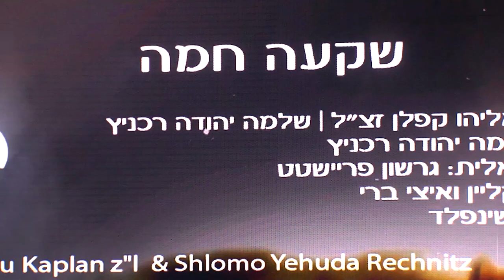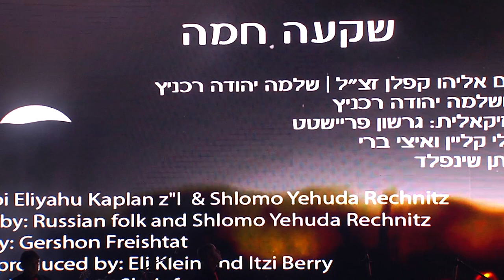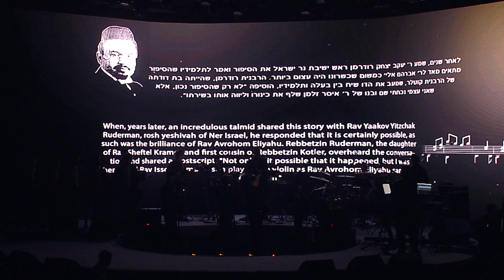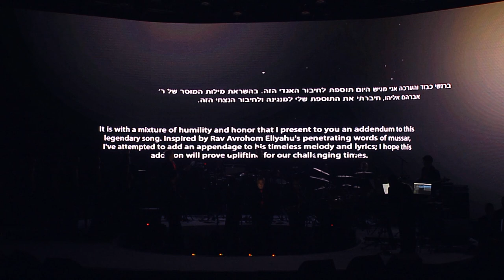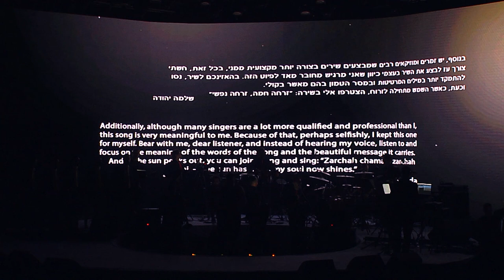Rechnitz Medley I Ani Ledodi I Veseorev I Rachamono I Shak'a Chama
David Fadida & Aaron Teitelbaum Presents: JERUSALEM IN NEW YORK CONCERT

OHAD featuring THE KINDERLACH & UZIYA TZADOK

Musical Directors: Yisroel Lamm & Gershon Freishtat
Choir by Yedidim
M.C. Nachum Segal

Millennium Masters Theater
Monday, Third Day of Chol Hamoed Sukkot

Doors Open 7l00pm – Show Starts 8:00pm

Tickets Available @ High Tech 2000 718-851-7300
Ticket Prices: $26, $30, $36, $40, $50, VIP

לפרטים והזמנות : אף די די פרודקשיין בע"מ
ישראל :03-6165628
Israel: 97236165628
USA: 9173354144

Every year, as the Jewish holidays of Tishrei approach, the world of Chassidic music awaits the annual project of world composer Rabbi Shlomo Yehuda Rechnitz.
These original annual compositions are released before Sukkot and are featured in unforgettable live performances as well as video clips that are released this time of year.
Just before the launch of their new project for 5778, here's a special medley with the best of Rechnitz's songs from OHAD’s show at "Binyanei Hauma" in Jerusalem. Crowd favorites including "V'searev", "Ani L'dodi", “Rachmana” and “Shakah Chamah" are given new and refreshing interpretations by OHAD, joined by Itzik Dadya, Uziah Tzadok and "The Vocals" group. The rich musical arrangements were written by Maestro Gershon Freishtat, who conducted the orchestra that evening.

This coming Sukkot, OHAD will headline a similar concert entitled “Jerusalem in New York” at The Millennium Theater in Brooklyn, N.Y,, featuring Itzik Dadya, Uziah Tzadok and The Kinderlach, where they will perform a new Rechnitz medley.

Produced by David Fadida and Aaron Teitelbaum, with musical arrangements by Maestros Gershon Frieshtat and Yisroel Lamm, this star-studded performance will include international Jewish music artists never seen together on the same stage. Hosted by the “Voice of the Jewish People,” radio personality Nachum Segal, this musical presentation is sure to leave audience members singing, dancing and hoping for more.

ענק הזמר החסידי אוהד מושקוביץ בקליפ חדש מארח את עוזיה צדוק במחרוזת מיוחדת משירי ר' שלמה יהודה רכניץ.
הקליפ המיוחד הוא מתוך מופע ענק ומושקע שנערך בבנייני האומה בירושלים, והוא יוצא לקראת מופע דומה שיערך בחול המועד סוכות באולם Master Theater בניו יורק בו יארח אוהד את עוזיה צדוק ולהקת 'קינדרלעך'.

אני לדודי
לחן: שלמה יהודה רכניץ
מילים: שיר השירים
עיבוד: גרשון פריישטט
שירה: אוהד מושקוביץ
קולות: FDD Vocal

ותערב לפניך
מילים: תפילת מוסף
עיבוד: גרשון פריישטט
שירה: אוהד מושקוביץ ואיציק דדיה
קולות: FDD Vocal

רחמנא
מילים: סליחות
עיבוד: גרשון פריישטט
שירה: אוהד מושקוביץ ועוזיה צדוק
קולות: FDD Vocal

שקעה חמה
לחן: עממי ושלמה יהודה רכניץ
מילים: ר' אברהם אלי' קפלן ושלמה יהודה רכניץ
עיבוד: גרשון פריישטט
שירה: אוהד מושקוביץ
קולות: FDD Vocal

צילום: שמשון ניברן ברודקאסט
מיקס: דורון אלימלך
עריכת וידאו: אבי סולימן
הפקה: FDD Productions LTD